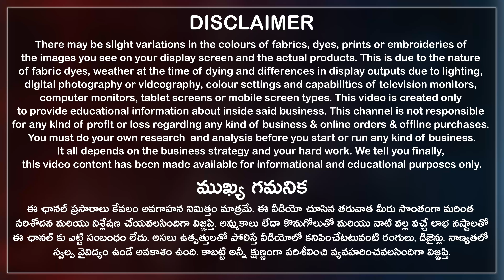క్వాలిటీ ని నమ్ముకుని బిజినెస్ చేసేవాళ్ళు మా షాప్ కు రండి Sarees Wholesalers in Surat COD available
Cash on Delivery ఉంది. క్వాలిటీ ని నమ్ముకుని బిజినెస్ చేసేవాళ్ళు మా షాప్ కు రండి.
Here you can buy quality sarees in all different fabrics like cotton, silk, soft silk, cotton linen, georgette, chiffon, organza, and much more. Here most beautiful sarees are available for party wear, office wear, and daily wear for women and ladies. Sarees are starting from Rs180.

Suraj International is the best sarees wholesale shop in the surat textile market. So don't miss super quality sarees at very reasonable prices for your saree textile business.

మెటీరియల్ ఇంటికి వచ్చాకే డబ్బులు ఇవ్వండి.

Cash On Delivery(COD) Available, Online service available, Exchange available, Video call facility available, Transport available, Courier available, all over India shipping available, only wholesale.

Suraj International Address:
J-1051-52, Ground Floor, Surat Textile Market (STM), Ring Road, Surat City, Gujarat State, India. PIN Code 395002.

ఇక్కడ Video Call ద్వారా Wholesale లో Sarees ని Select చేసుకోవచ్చు Fancy Work Designer Printed Sarees(Suraj International)

00:00 Highlights
01:44 Disclaimer
02:02 Shop Introduction
02:48 Shop Collection
21:40 Shop Information
26:17 Conclusion